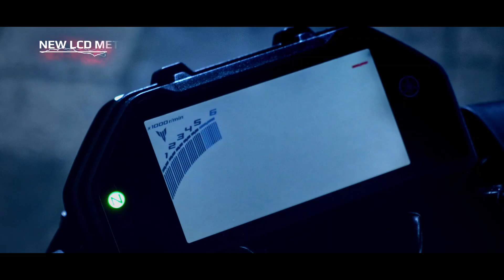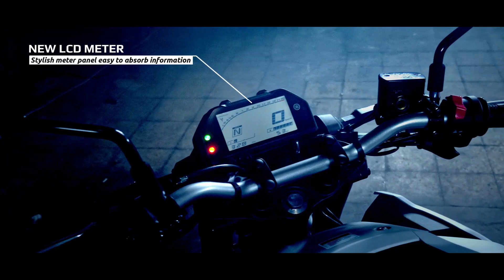Finally 2022 Yamaha MT-03 New Model launch Date Confirm😱New Feature👌New Change😱All Details Is Here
Chin mount
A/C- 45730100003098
IFSC- BARB0MOWAXX

mt03 yamaha 2022,mt 03,mt 15 v3 launch date in india,mt03,yamaha mt 03 2022,yamaha mt 03,mt 03 2022,mt 15 v3,mt 03 2023,mt v3 launch date in india,yamaha mt 03 2023,yamaha r3 2022,mt new model 2022,mt 03 review,mt 15,mt 15 2022,mt 15 v3 update,mt03 2022,mt 03 price in india,Finally 2022 Yamaha MT-03 New Model launch Date Confirm😱,New Feature👌New Change😱All Details Is Here